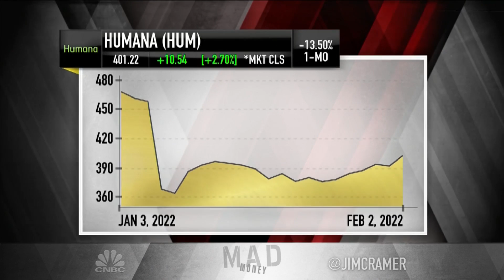Jim Cramer explains why he's a fan of Alphabet's 20-for-1 stock split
"Mad Money" host Jim Cramer on Wednesday broke down Alphabet's decision to split its stock and explained why he thinks the move may have major implications.